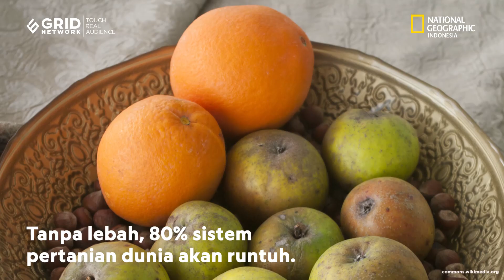Lebah, Serangga Penuh Manfaat Untuk Bumi | Nat Geo Indonesia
Lebah merupakan serangga penyerbuk alam terbesar. Namun, populasi mereka kian terancam akibat penyakit, parasit, hilangnya habitat serta pestitida yang digunakan. Tanpa lebah, sebanyak 80 persen sistem pertanian dunia akan runtuh. Tanpa lebah, manusia tidak dapat bertahan akibat hilangnya pasokan pangan seperti apel, jeruk, semangka, labu, almond, alpukat, dan masih banyak lagi.

Lebah memiliki peran sebesar 35 persen produksi tanaman dunia dan juga meningkatkan hasil panen dari 87 tanaman pangan utama di bumi. Tidak hanya pangan, obat-obatan yang berasal dari tumbuhan juga dapat diproses manusia berkat bantuan penyerbuk alami ini.Jika lebah benar-benar akan menghilang sepenuhnya dari bumi ini, kita akan kehilangan salah satu penyerbuk terbaik di dunia. Apa faktor yang menyebabkan menurunnya populasi Lebah?

Video oleh Aga Pratama (@agapratam)